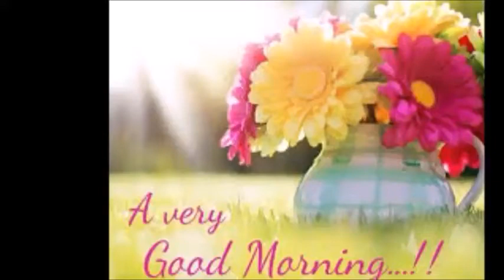मूर्ख गधा | Short Hindi Bedtime Stories